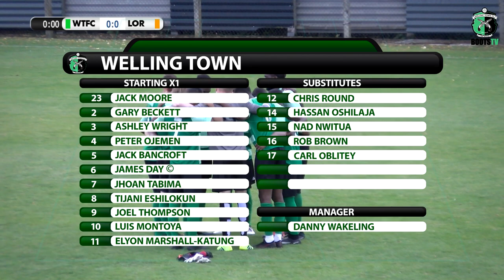HIGHLIGHTS - Welling Town 3-0 Lordswood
Welling Town moved up to 8th in SCEFL Premier with a 3-0 win over Lordswood at Bayliss Avenue. First half goals from Tijani Eshilokun, Elyon Marshall-Katung and Joel Thompson earned The Boots three points.